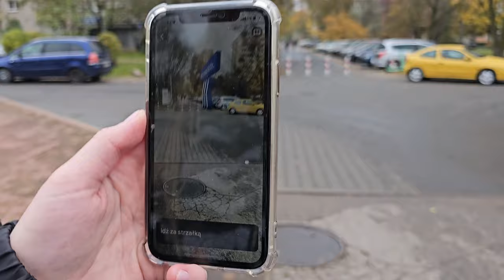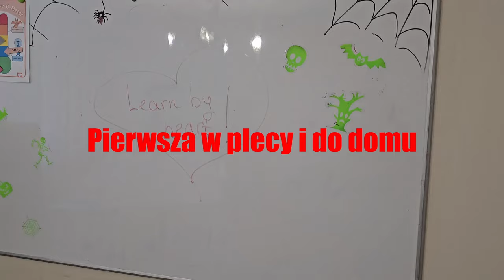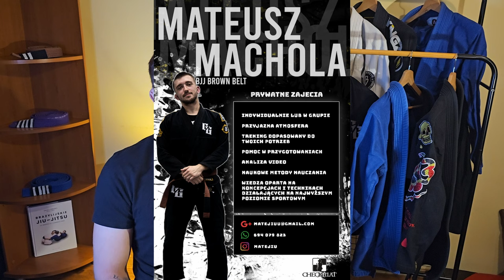Czy zostanę mistrzem Polski w BJJ? | VLOG z zawodów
Pierwszy VLOG, pojedziemy do Warszawy na największe zawody BJJ w kimonach. Pierwszy raz w życiu coś w stylu VLOGA robiłem, więc każdy kolejny będzie tylko lepszy :D

Jeśli podoba Ci się moja twórczość, możesz mnie wesprzeć za pomocą wirtualnej kawy: